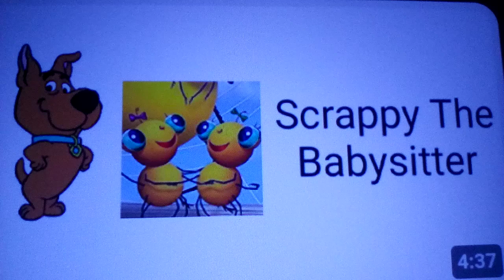Fisher-Price InteracTV CSS And LX Productions Edition: LX Productions Pets Volume 1 (Card 2 Of 3)